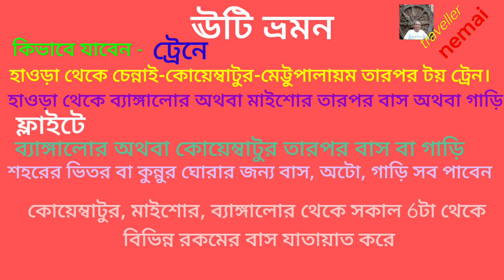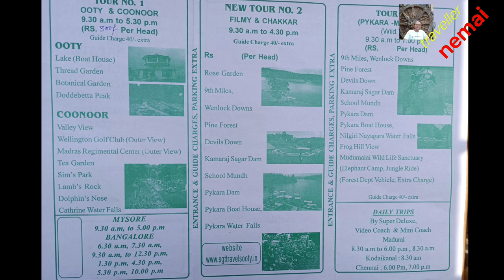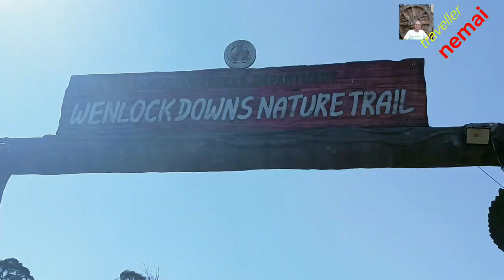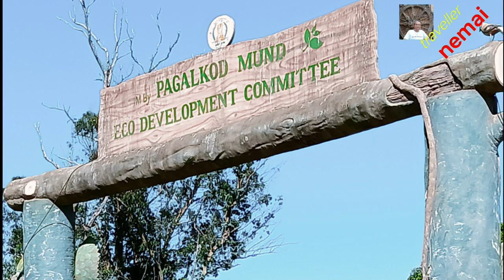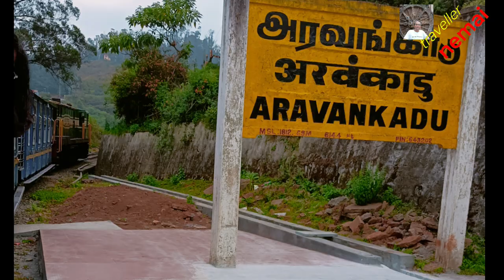OOTY TRAVEL GUIDE in bengali ঊটি ভ্রমন গাইড কিভাবে যাবেন কোথায় থাকবেন কি দেখবেন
Ooty

Ooty or Udagamandalam, which is known as the Queen of the Nilgiris, is one of the most fascinating hill stations in south India. Located in the Western Ghats at a height of 7,500 ft, Ooty boasts of prolific vistas, tea and coffee plantations, clear lakes, the iconic blue hills and stunning valleys.

Ooty is where the Western Ghats and Eastern Ghats submerge to become one, making it a place where you can encounter unique species of flora and fauna. The roads leading up to Ooty are also an unusual sight as they are surrounded by huge Eucalyptus trees and forests that seem to go on endlessly.

There are a number of places to visit in Ooty and a number of things to do in Ooty that make it an alluring holiday destination not just for Indians but for people from all over the world. This Ooty itinerary is your one stop guide to answer all the questions that you might have as you plan your next weekend getaway to Ooty.

Getting here and around

By Air:

The best way to reach Ooty from any major location across India is to take a flight to Coimbatore which is about 88 kms away from Ooty.

By Train:

Alternatively one can take a train until the nearest station Mettupalyam which is 40 kms from Ooty.

By Road:

Ooty has a well connected road network. State as well as private buses ply to the city at regular intervals. The drive to Ooty is simply alluring and a road trip in a self-driven car is the name of the game if you want to experience some adventure on the run. Ooty is a favourite among bikers and solo travellers as well.

Ooty has the beautiful Ooty lake, the Derby, the Rose Garden, the Botanical Garden and a beautiful town with great restaurants. It even has it’s very own toy train which takes tourists and townspeople from Ooty to Coonoor and back. There are beautiful lakes like Pykara and Emerald Lake close enough from Ooty for interested people to camp and take day trips.

Almost every season has its own charm in this quaint little hill town in the Nilgiris. However, the most popular time to explore Ooty tourism is from March to June. The average temperature during summers is around 25°C and though the days can be a little hot, mornings and evenings are pleasant. This is also the best time to travel if you want to include treks and visits to tree plantations in your Ooty tourism itinerary. The occasional rains during the summer months help bring the temperature down drastically.

On the other hand, the monsoon in Ooty is mesmerising. It may not be the most popular season but that just implies that budget travellers and solo backpackers can have a memorable trip. Wildlife enthusiasts and nature lovers can expect lush scenery and reduced prices for hotels during the monsoon months of July, August and September.

Winter is popular among backpackers and budget travellers who want to explore Ooty tourism. Since the temperatures are low, most travellers prefer avoiding Ooty during the months of December to February. The mountains are covered in mist and trekking is almost impossible. Unless you are heading out to explore another side of Ooty tourism, we suggest not planning your trip during winter. However, if you happen to be in Ooty during January, you must attend the three-day Tea and Tourism Festival that is organised by the Tamil tourism department. You can taste different varieties of tea and learn more about local traditions.

Whether you want a sprawling luxurious resort or a comfortable, budget room, Ooty tourism doesn't disappoint. Owing to the increase in tourist population, the hill station is more than equipped to fulfil the growing needs of travellers. There is an accommodation option for every budget and every traveller, all you need to do is look out for discounts and book your Ooty tourism packages well in advance.